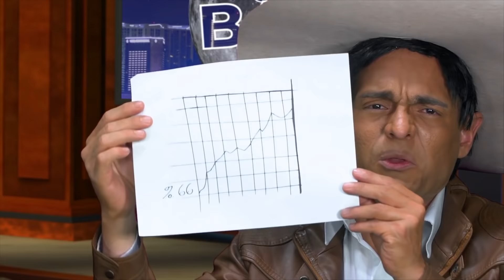MI FOTO CON SANTA - Kurda Konducta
Kurda Konducta 112

¡¡¡Mi foto con Santa!!! En este episodio Enrique Capricho Ratosnky, Rafael Latraba y Juan Guaido visitan la casita de Santa Claus para pedir sus deseos... así como cualquier niño en un centro comercial ¿Santa los recibirá? Veamos que sucede...

También tenemos una vez más a nuestros amigos latinoamericanos discutiendo las miserias de su país natal, pero ¿qué país está peor o mejor? Hay grandes diferencias socioculturales, pero al parecer la política es la misma.

¡¡Y nada más y nada menos Pedro Castillo, con Jaime Baile!! para dejar en evidencia sus conocimientos económicos a través de ejemplos que solo él reconocerá, ¿Cómo manejará Jaime esta situación?

¡¡Esto y mucho más!!

Gracias por reír con nosotros y… ¡Kurda Konducta!

Y síguenos por…

Hagan el favor y aprovechen lo más bonito que tiene Kurda Konducta: libertad de expresión.

¡Bienvenidos todos sus comentarios!